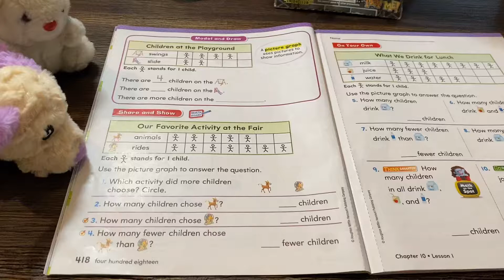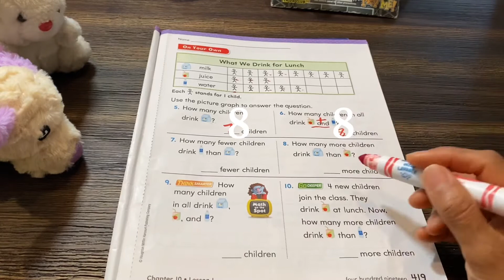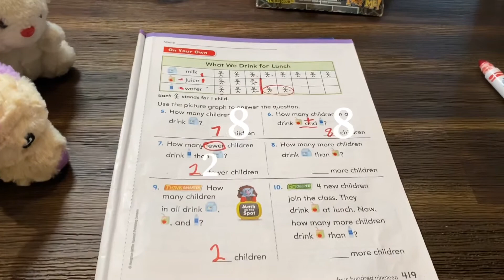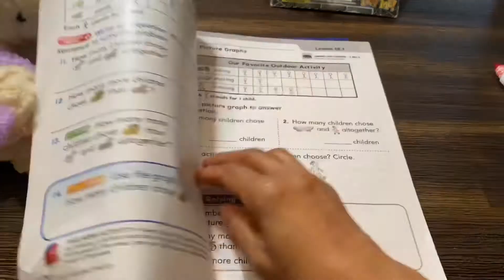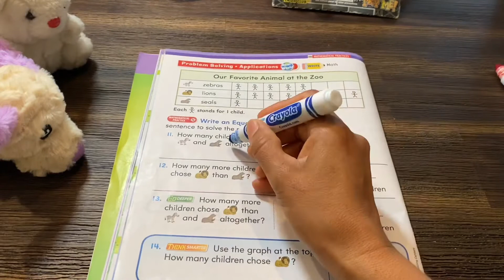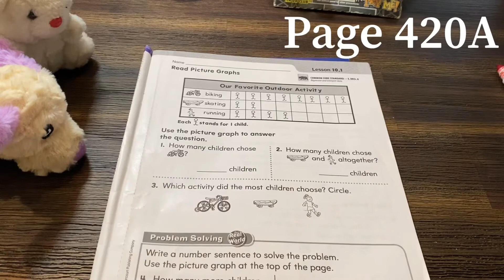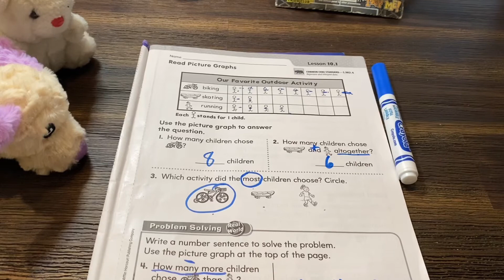MATH of the week: 4/24/2020